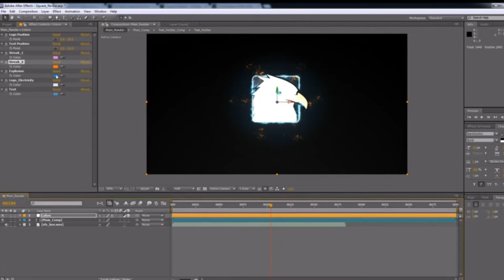Electric Reveal Pack - After Effects Templates | Free Download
100% FREE DOWNLOAD AND USE IT

Electric Reveal Pack - After effects | Video Tutorial (FREE Download)